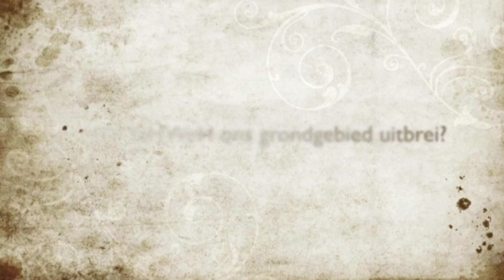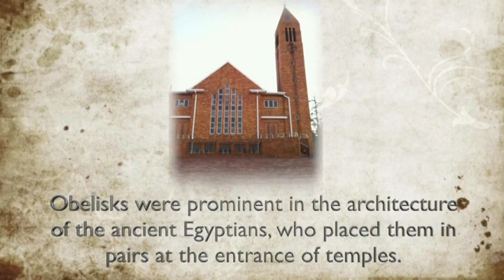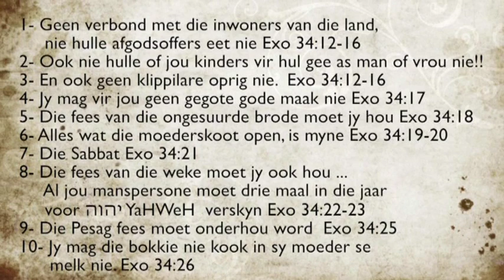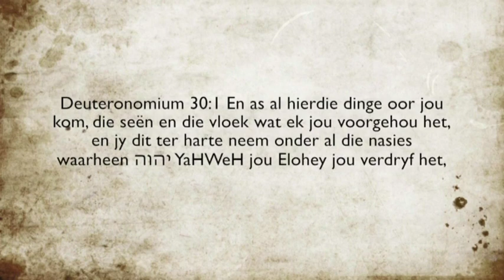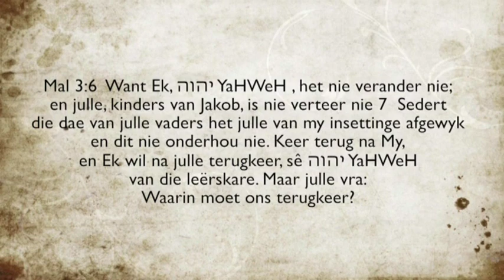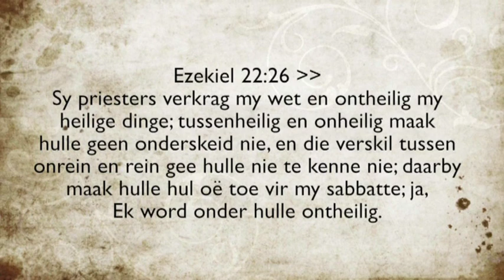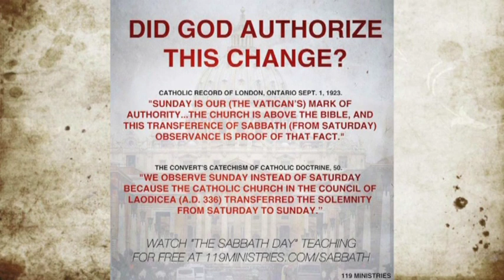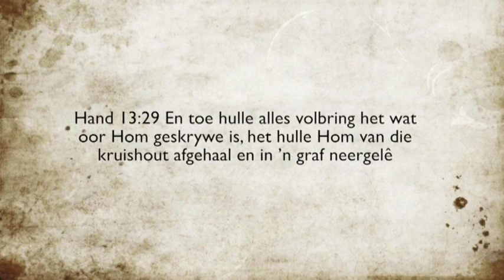Sal יהוה YaHWeH ons grondgebied uitbrei? - Karel Gericke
Die vloeke wat ons volk vandag tref, verdraaings in die Skrif, en ons kyk steeds vas in Moshe se bedekking en weet nie wat dit is om te bekeer nie! Hoe sal ons weer die beloofte land beerwe, en wat ons moet doen...